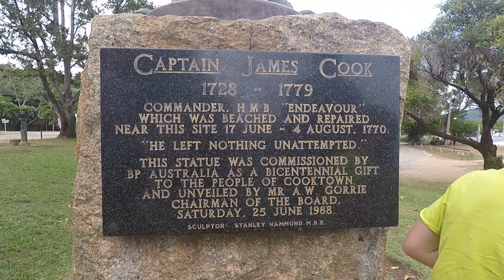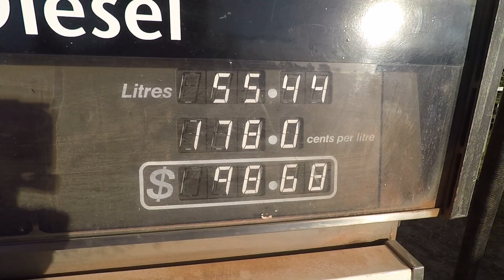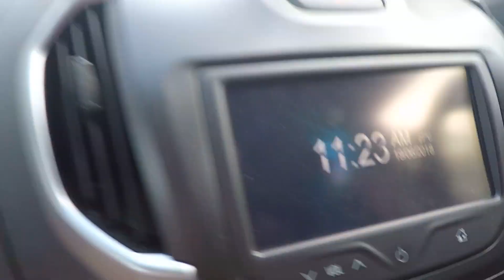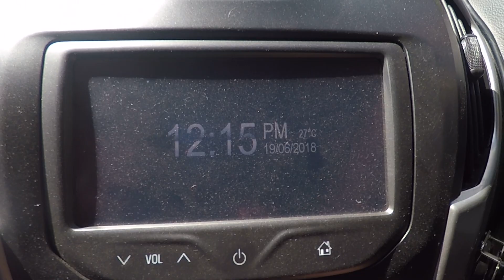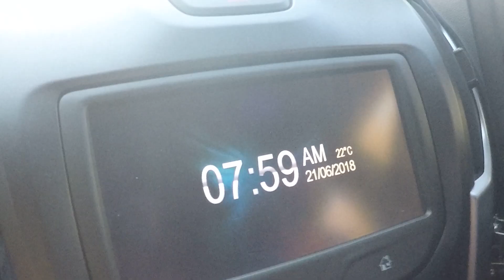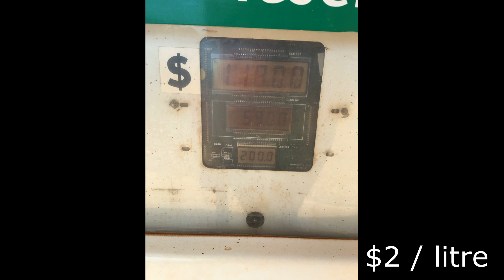To the Tele Track ARE WE THERE YET?! Lions Den to Weipa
On our way from Brisbane to the Tele Track. This is the Lions Den to Weipa Leg. Lions Den, Cooktown, Laura, Musgrave, Archer River Roadhouse, Weipa, Bramwell Junction  June 2018
Travelling at the Speed of Life